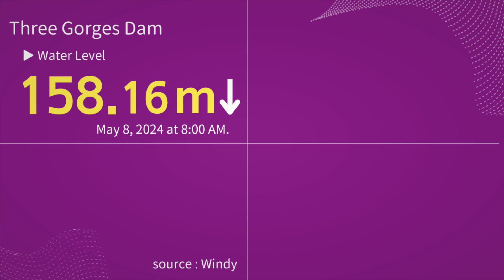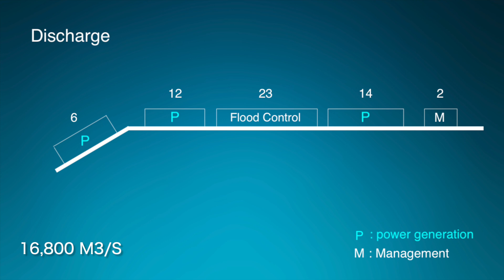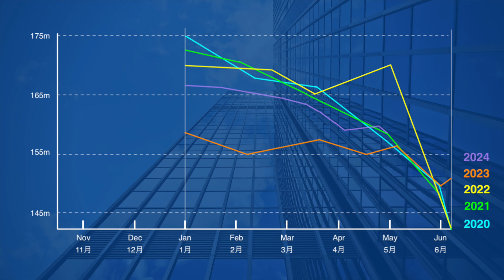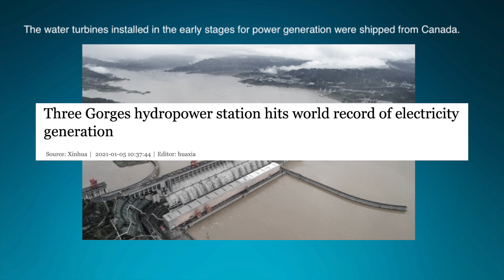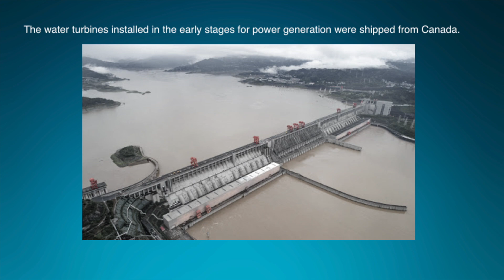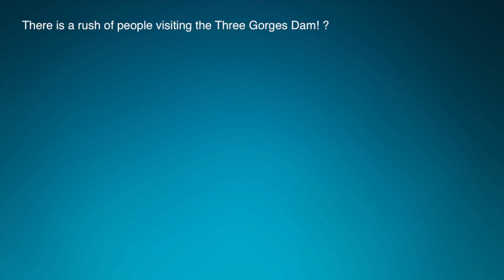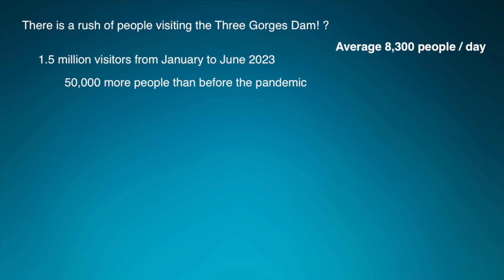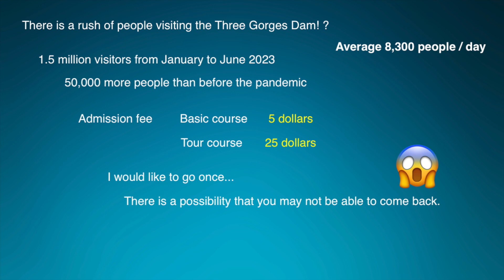Three Gorges Dam ● No Power ● May 8 2024 China Now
China's Three Gorges Dam, known as one of the world's largest dams, has been hit by a drought this year, resulting in a sharp drop in runoff. The dam cost $28.6 billion to build and is expensive to maintain. The water level in the dam is currently near its upper limit. Looking at various data, I think this year's Three Gorges Dam is dangerous.

A large amount of something is gathering at the water intake of the power generation facility.On the scale of the photo, it seems to be about 300 meters long.Looking at past photos, it is presumed that the site looks like this.This year, even though it hasn't been raining that much upstream of the dam, this amount has already flowed, and the garbage collection work is busy.

◆Information
Yangtze River Irrigation Commission